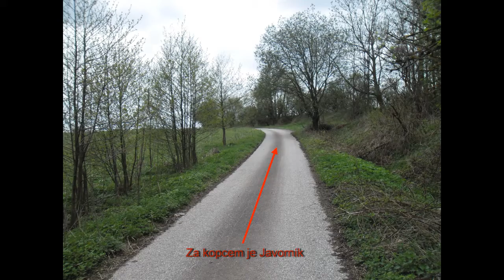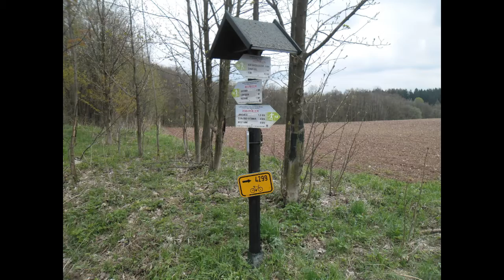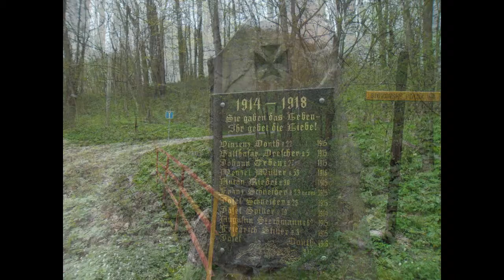Kolo 4.5.2013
internet music source + private foto remix
agro eko cyklo turistika